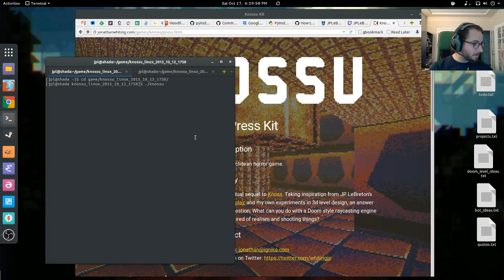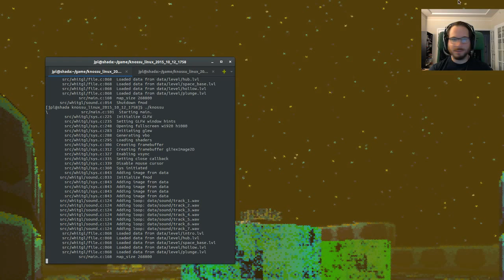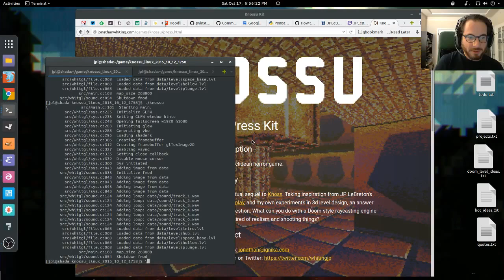Twitch stream - Jonathan Whiting's KNOSSU